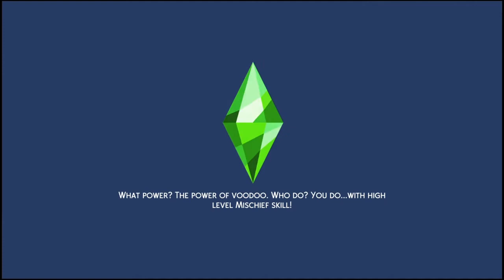Strangerville Mystery!!! Sims 4 Gameplay (Part 37)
The Mystery of Strangerville Begins!!!